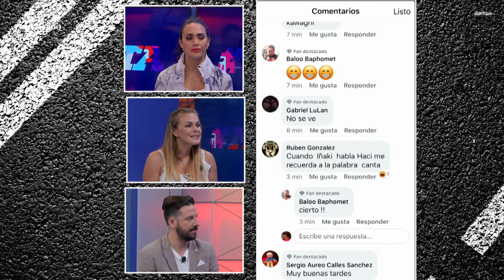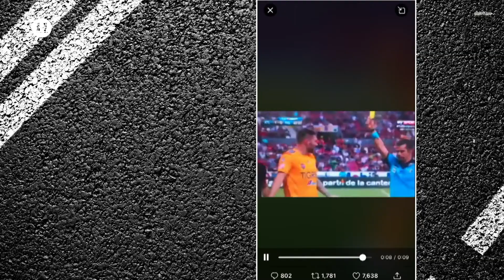Enrique Meza renuncia al Veracruz, tras derrota ante Querétaro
El técnico de los Tiburones Rojos del Veracruz, llegó a la difícil decisión de dejar el banquillo de los escualos, después de la goleada 5-0 ante los Gallos de Querétaro, lo que suma su derrota número 33 y cumple más de un año sin alcanzar la victoria.